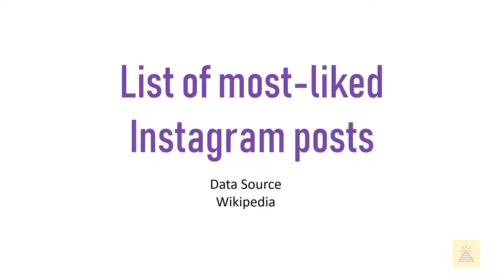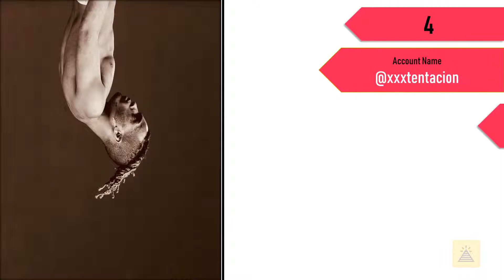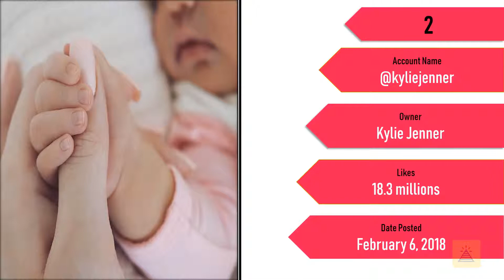Most Liked Instagram Post 2019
A photograph of an egg has overtaken Kylie Jenner as the holder of the most-liked post ever on Instagram. The picture – from account @world_record_egg – currently has almost 25 million likes, beating Jenner's record 18 million likes on a post announcing the birth of her daughter Stormi last year.